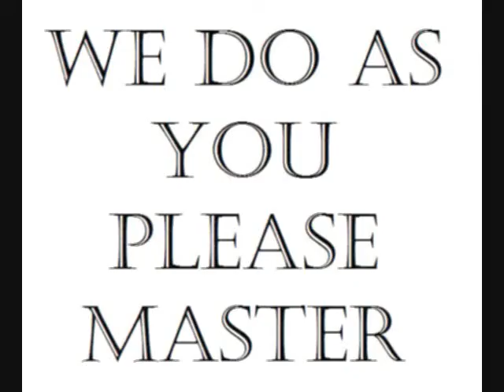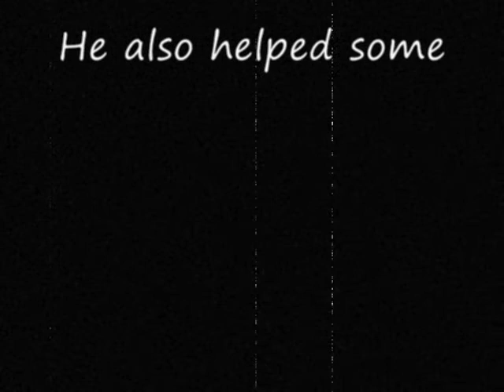Propaganda 1984 Themed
For my English class me and a buddy had to make an example of propaganda based off the ideas and theme of 1984 that one books with the stuff. Everyone made "posters" which were really just a blank sheet of printer paper the drew on. Not ones to be outdone me and my bud made a propaganda video instead.